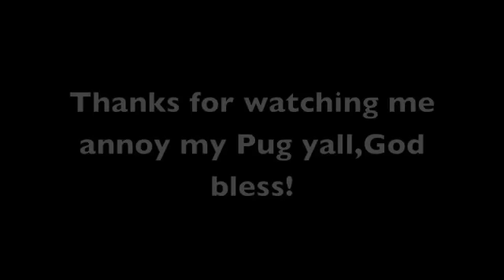Pug Tries To Hide Her Cookie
check me out on twitter and face book at